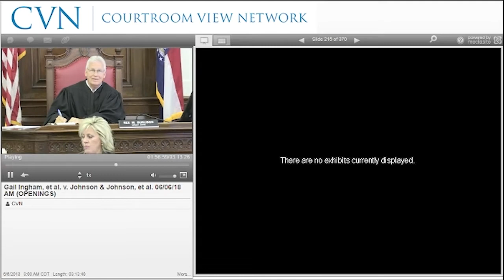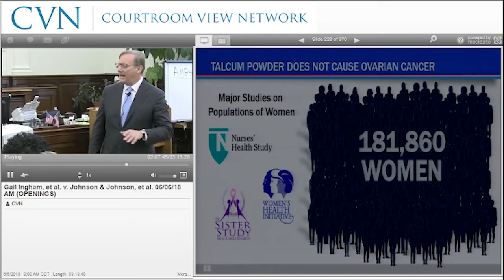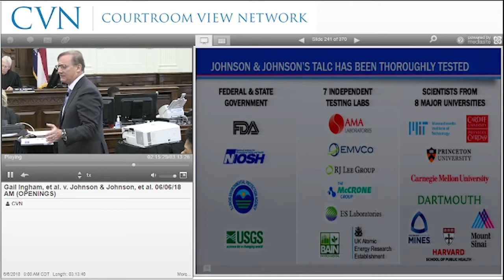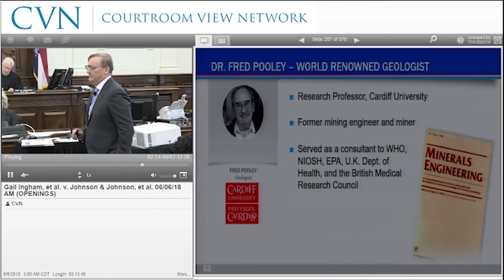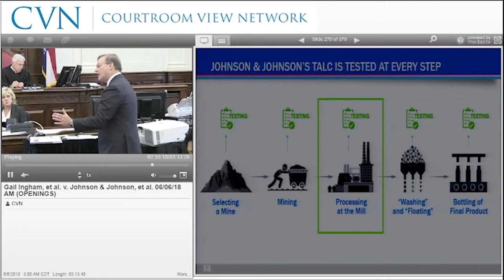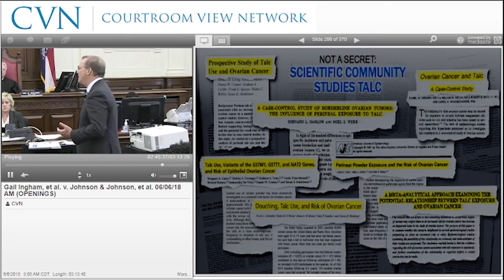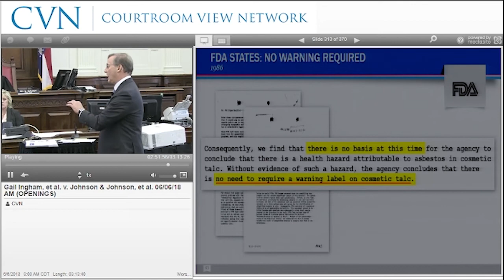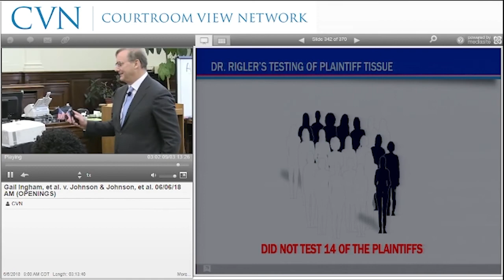Defense counsel's opening statement in J&J Baby Powder trial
This is defense counsel's opening statement in the J&J Baby Powder trial that is analyzed in the book Winning at Persuasion for Lawyers: The Art and Science of Public Speaking at Hearings and Trials by Shane Read.